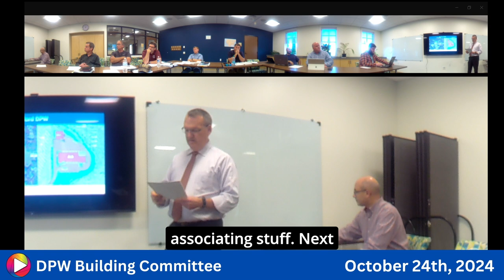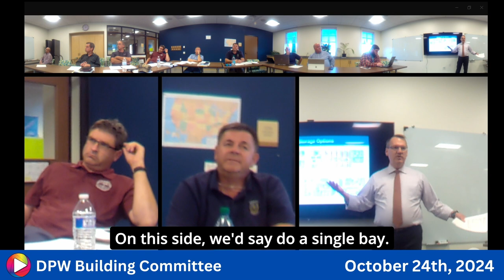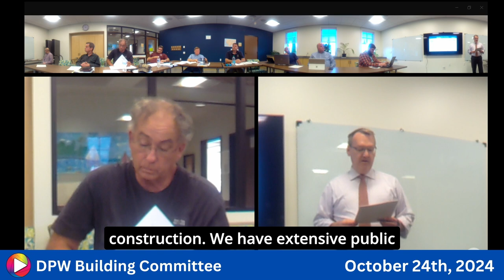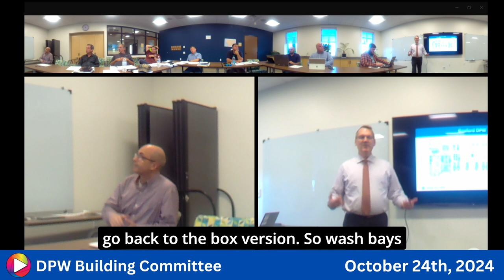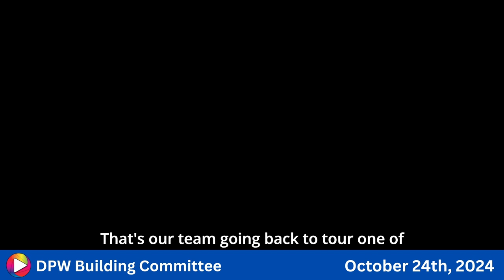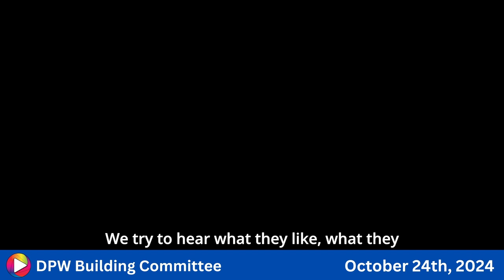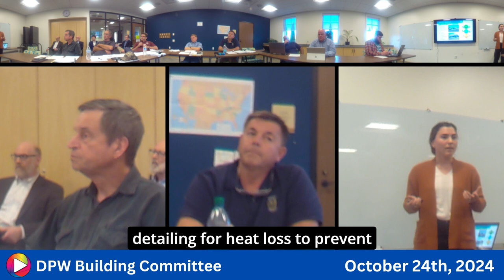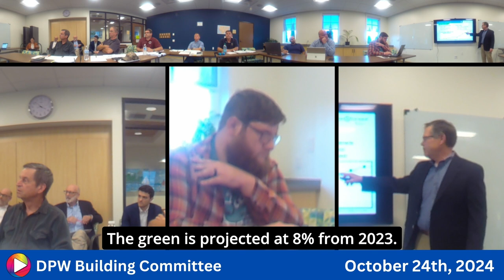DPW Building Committee: 10-24-24